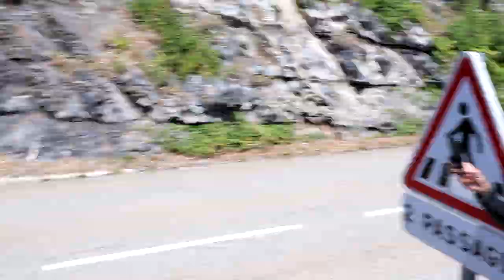Taking a Porsche Cayman 718 GTS 4.0 to the Alps and Pyrenees | Petrolheadtours day 5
The wait is finally over after a long 4 years of trying to get onto a Petrolheadtours, we're finally doing it!

Follow Petrolheadtours on Instagram here and get in touch with them to get yourself on one of their trips, I promise you wont regret it!